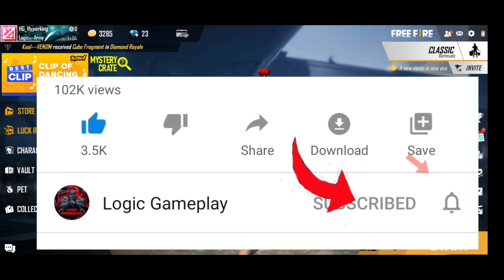HOW TO COMPLETE SEASON 24 ELITE PASS MISSION | COMPLETE ALL ELITE & VETERAN MISSION | MAY ELITE PASS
Hello Guy's

about channel :-
Is channel pr free fire ke related jitne bhi latest update, event details, upcoming update, present update, tips & trick, funny video , Gameplay e.t.c upload ki jati hai.

Video topic : -
Is video me free fire ke season 24 / may ke elite pass ke mission ke bare me btaya gya hai. So, Guy's video psnd aaya to video ko like kre channel ko abhi tk Subscribe nhi kiya to channel ko subscribe kr bell icon ko all pr set kr press kre. ☺️☺️

Logic Gameplay

Guy's please support our YouTube channel Logic Gameplay😘😘

LOGIC GAMEPLAY